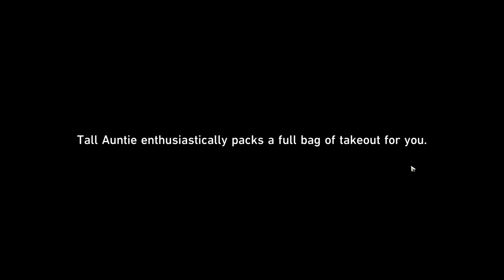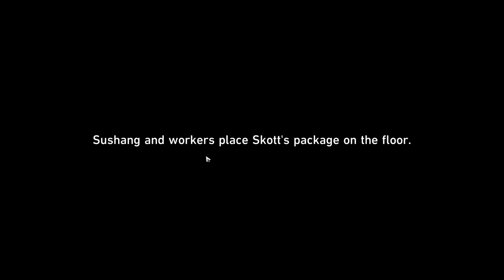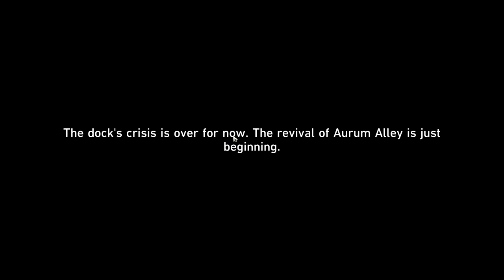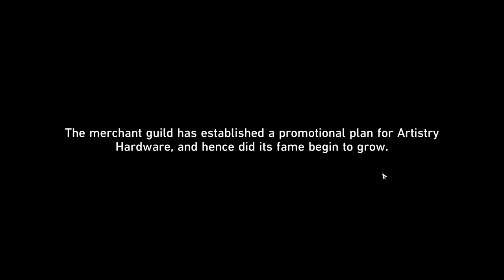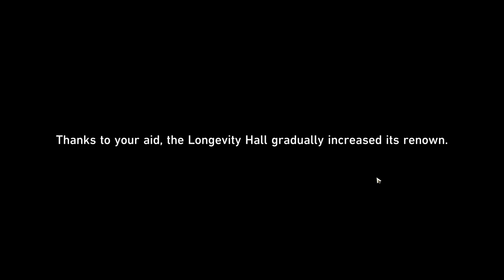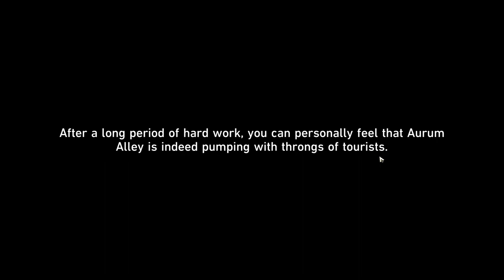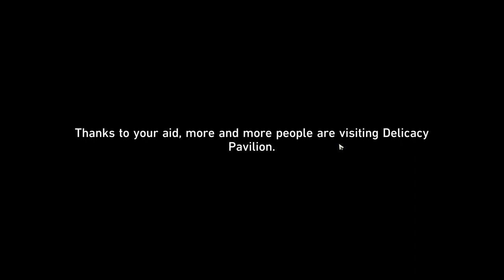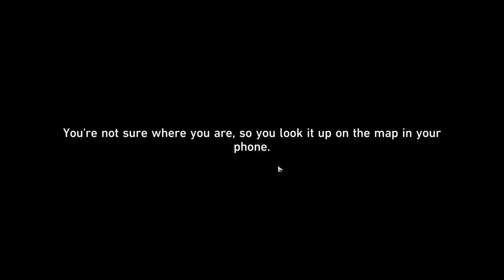Aurum Alley's Hustle and Bustle (Event v1.3) - [Part 2] - Honkai: Star Rail